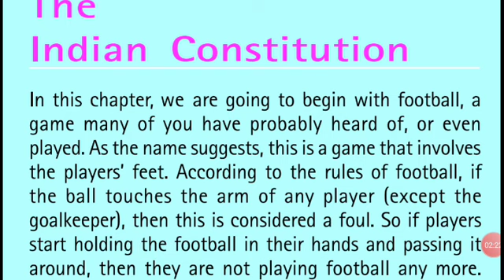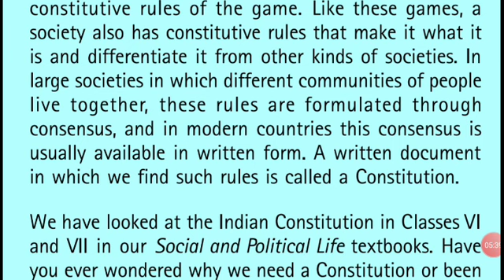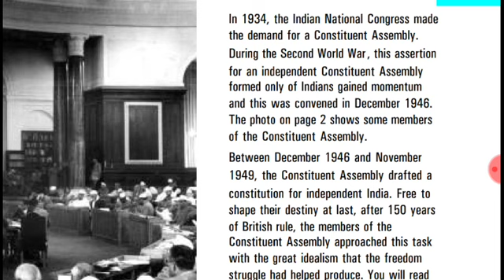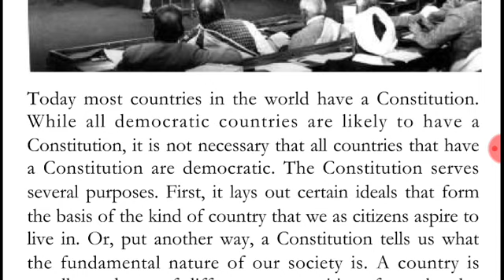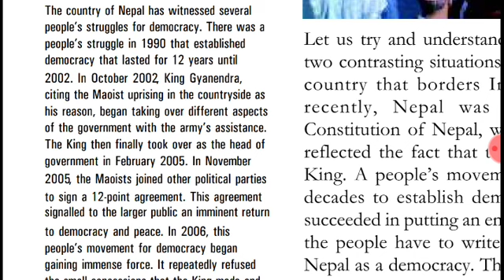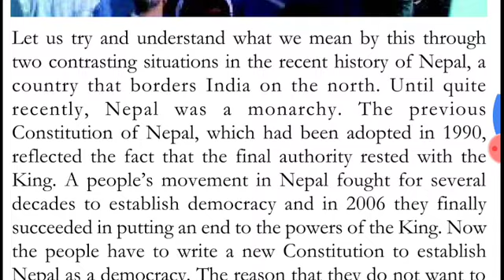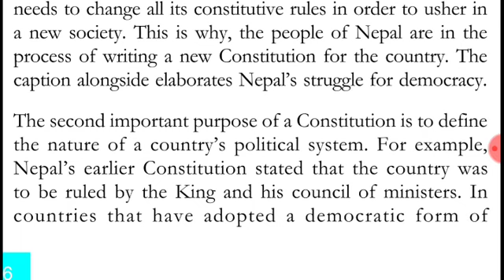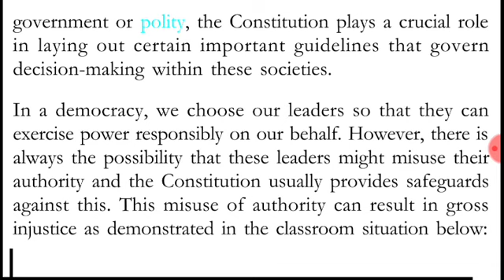Civics NCERT Class 8# lesson 1#@Part 1#